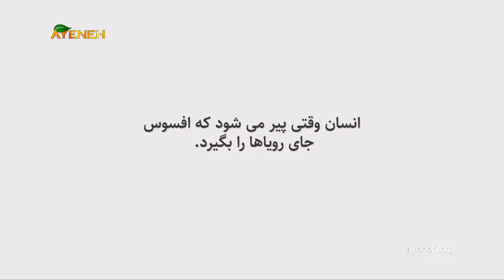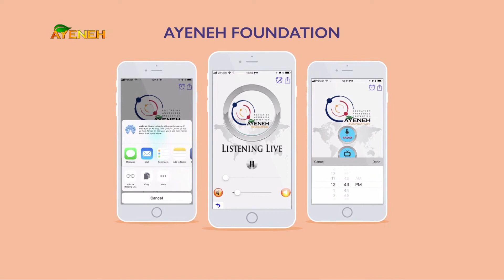برنامه سمینار انجمن روانشناسان ایرانی با دکتر دانش فروغی - چهارشنبه ۲۹ سپتامبر ۲۰۲۱ - بنیاد آینه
برنامه سمینار انجمن روانشناسان ایرانی با دکتر دانش فروغی روانشناس بالینی و دکترسامان کاظمینان پزشک - چهارشنبه ۲۹ سپتامبر ۲۰۲۱ ساعت ۱۱ صبح به وقت لس آنجلس - بنیاد آینه